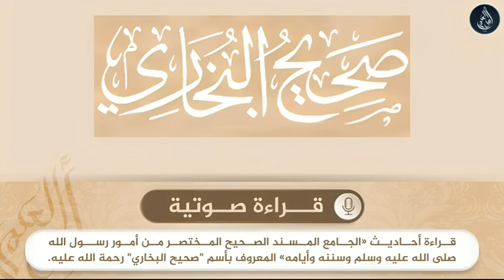صحيح البخاري - حديث رقم 0233